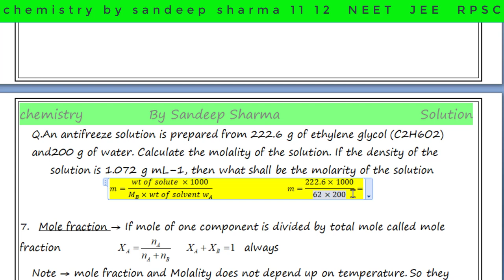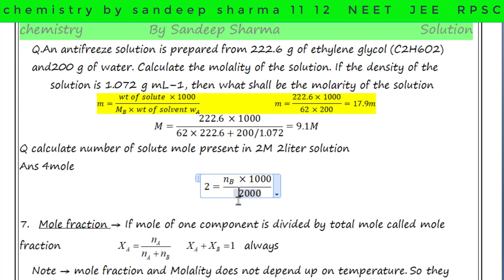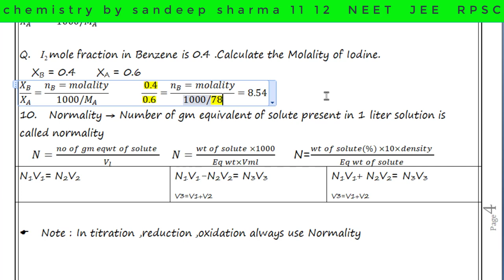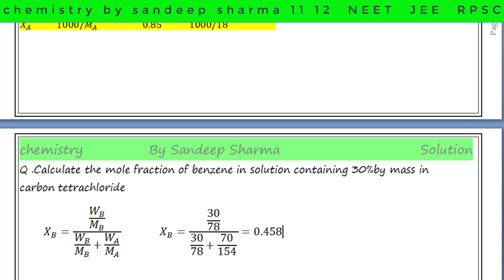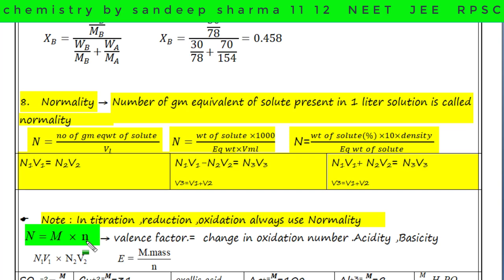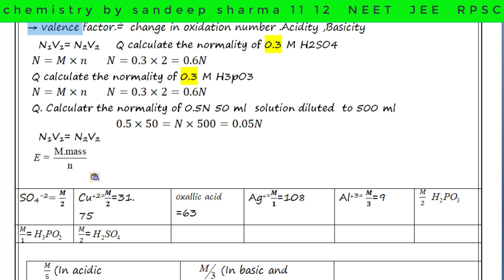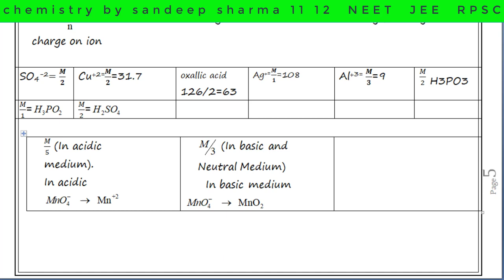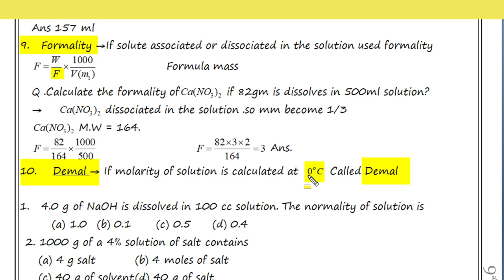molefraction and Normality for 11 12 neet Jee and 1st grade teacher